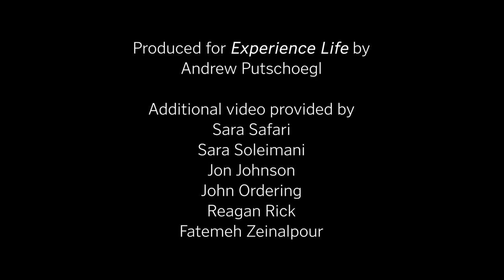Behind the Scenes With Sara Safari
Go behind the scenes at Experience Life's cover shoot with human-rights activist and author Sara Safari, who hopes her unexpected journey from engineer to mountaineer will inspire others to reach for their wildest dreams.